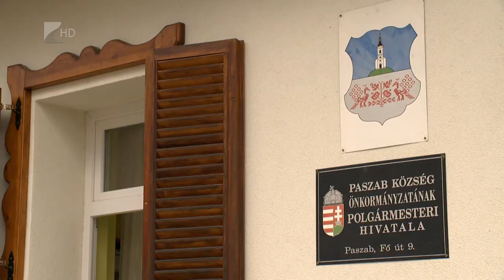Állami segítség önkormányzatoknak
Jelentős segítséget nyújt az önkormányzati intézmények működtetéséhez az állam a rezsitámogatásokkal. Mind a 10 ezer fő feletti, mind a 10 ezer fő alatti városok, falvak kérhettek forrást a megemelkedett energiaköltségek finanszírozására.

Tiszavasvári 134 millió forinthoz jutott, míg Nyíregyháza csaknem 1,8 milliárdot kapott. A vármegye nyugati részén lévő 19 kistelepülés pedig további 340 millió forint támogatást nyert – mondta Vinnai Győző, a térség országgyűlési képviselője.